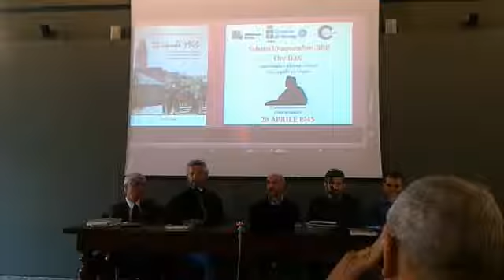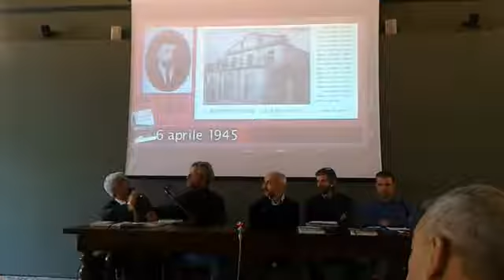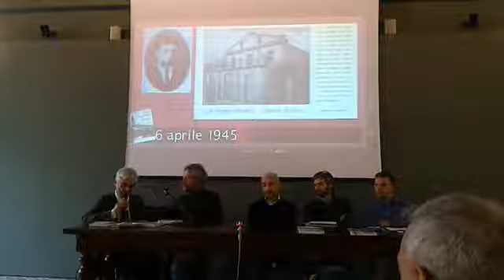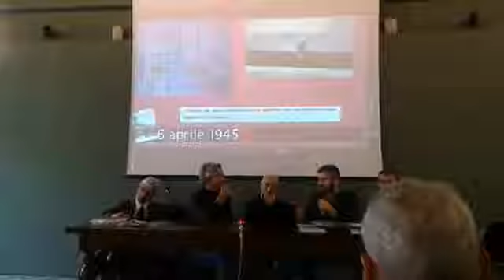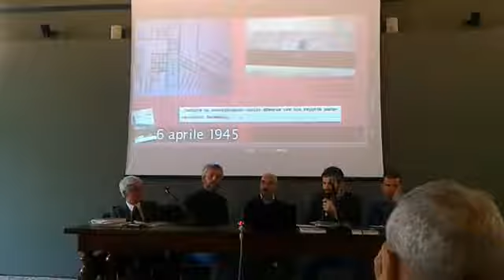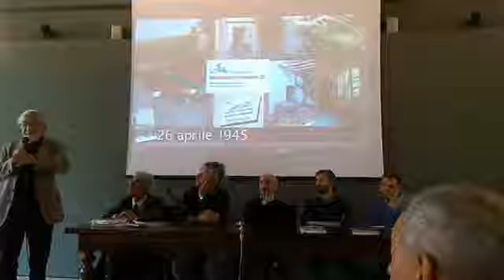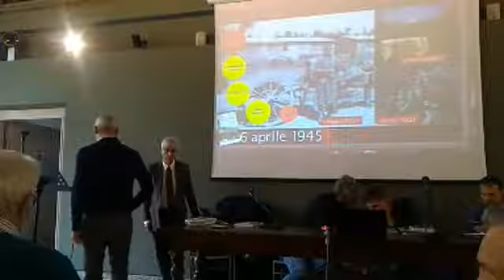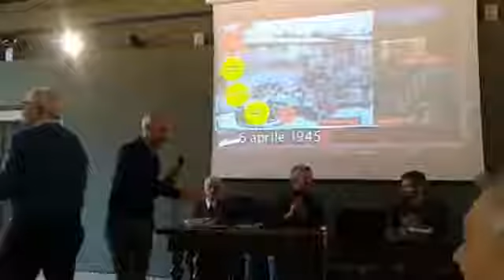26 aprile 1945 - La presentazione del libro in Biblioteca Civica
La presentazione del libro "26 aprile 1945" nella Sala Farinati alla Biblioteca Civica di Verona il 10 novembre 2018 ospiti de "Il Salotto dell'Avvocato" di Guariente Guarienti.
Presenta e modera l’incontro Donatello Bellomo, già caporedattore della sezione Cultura e Spettacoli del giornale “L’Arena”, membro del Titanic Historical Society e della Society For Nautical Research, nonché autore di oltre una ventina di romanzi storici.
Intervengono: gli autori Cristian Albrigi, Gabriele Alloro, Roberto Rubele e lo storico Giuseppe Anti, laureato in Storia contemporanea, giornalista, curatore delle pagine culturali del quotidiano veronese “L’Arena” e collaboratore dell’Istituto veronese per la storia della Resistenza e dell’età contemporanea.
Conclude con una testimonianza Guariente Guarienti, noto avvocato penalista veronese ed illustre personaggio pubblico… che non necessita di presentazioni.
Con la partecipazione di Roberto Buttura.